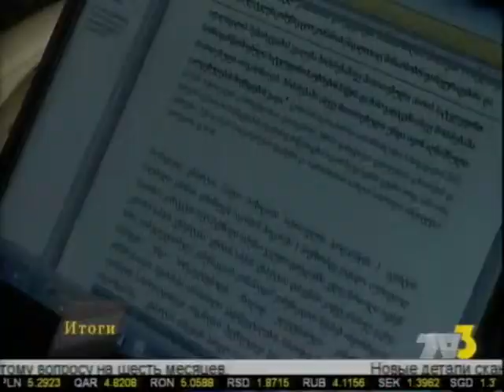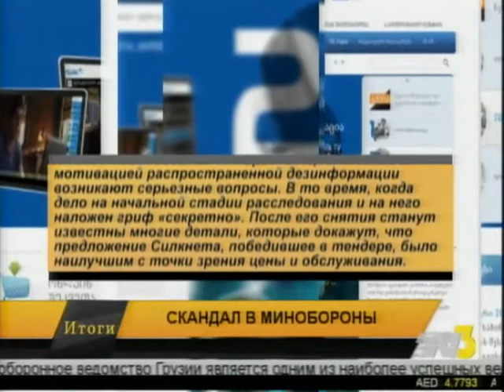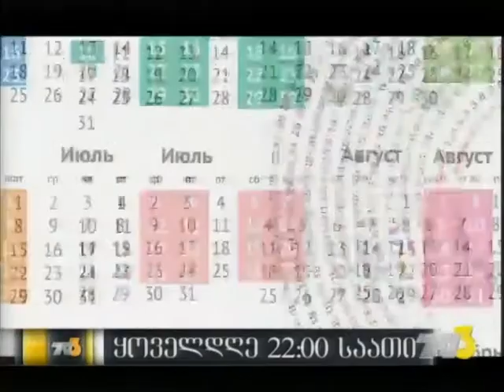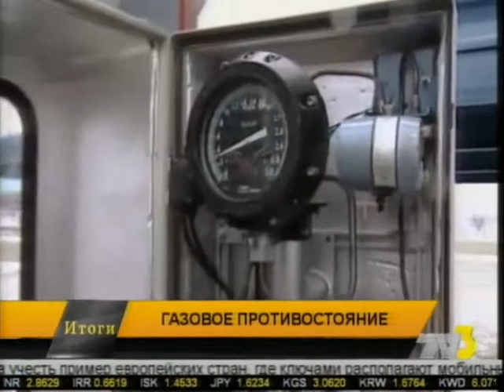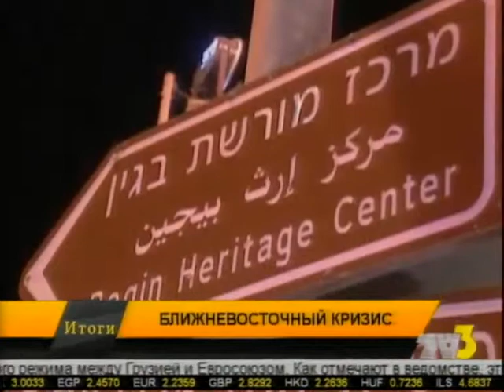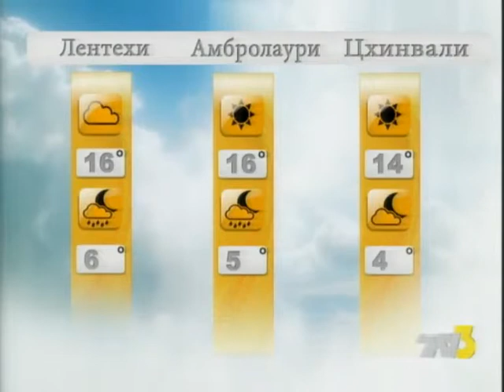Итоги 10:00 TV3-ზე 30.10.14